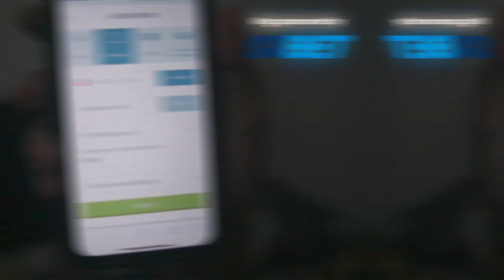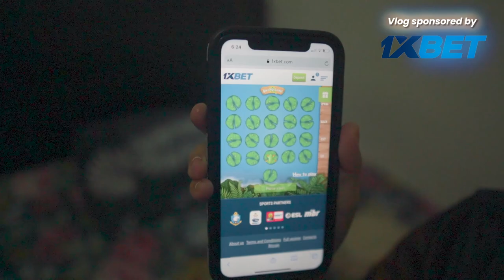MACHO NA BOSES NI JERICK!!!